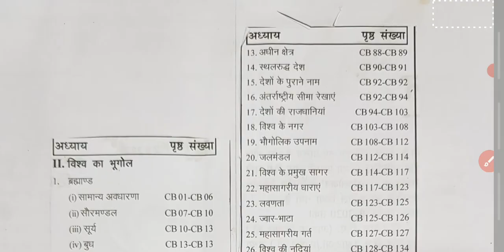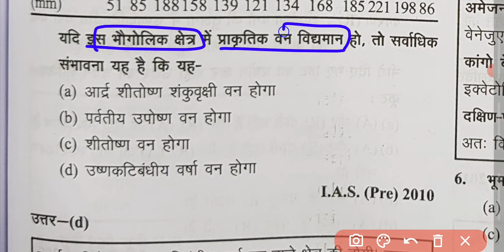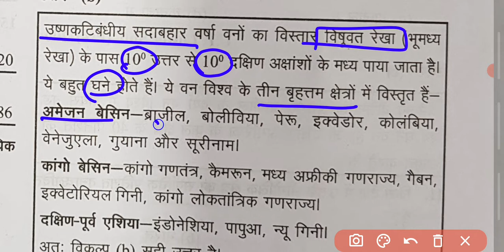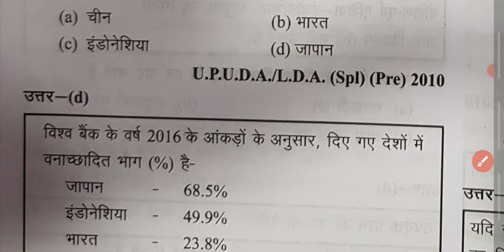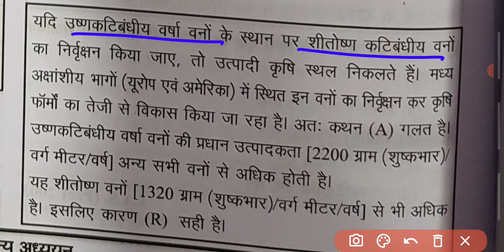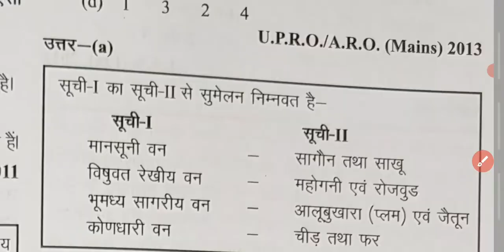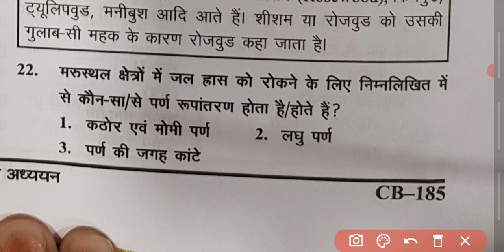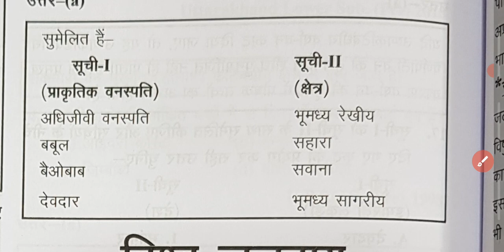🇮🇳🇮🇳 || Ghatna Chakra (World Geography) 2022 ||Chapter-43(P-2): वन || विश्व का भूगोल